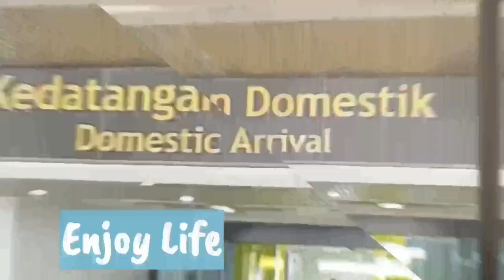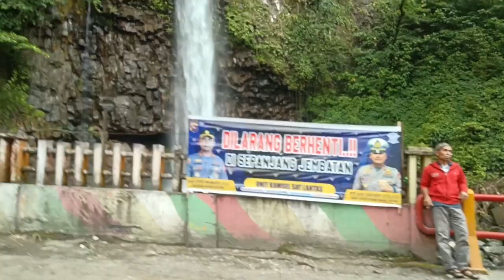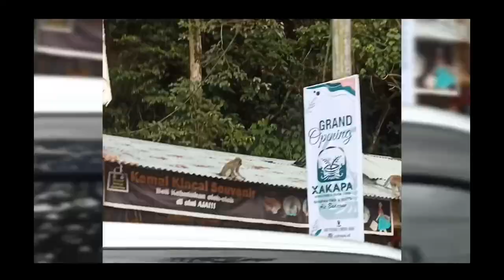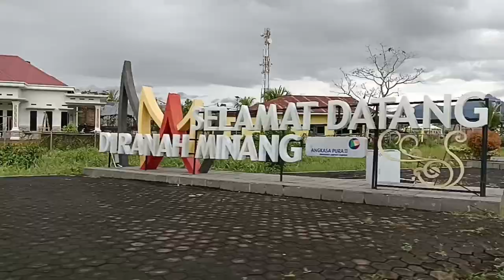"KE BANDARA JEMPUT" (291222)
Jemput Suami ke Bandara, serunya selama perjalanan
(edisi Bukittinggi)